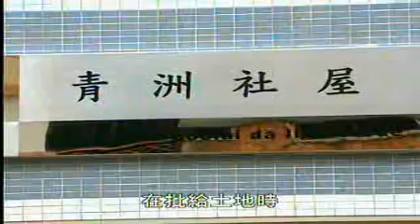TDM News 31Jan2008 11 吳國昌質詢公屋政策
吳國昌質詢公屋政策
立法議員吳國昌指，有經屋輪候者反映，最近向房屋局查詢經屋興建進度，得到的回覆是只有黑沙環，永寧街地段興建數百個經屋單位，此外再無其他經屋計劃。